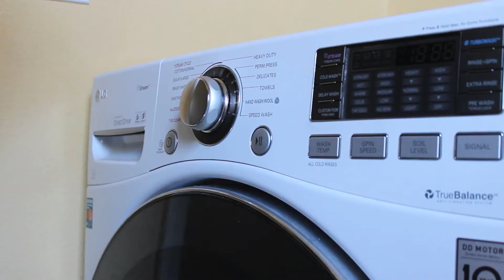Ways to save water during California's drought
With the recent issued water consumption cutbacks of 20 percent, here are 3 easy tips to help conserve water during the biggest drought in California's recorded history. Produced by Zoe Juanitas.